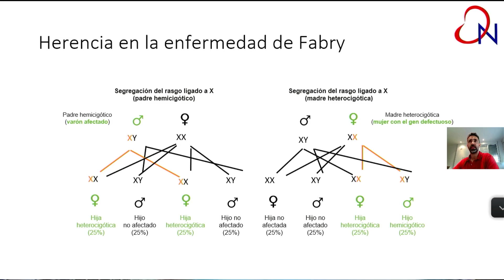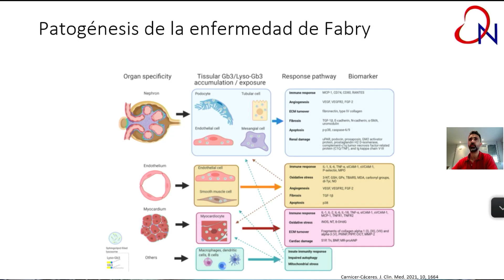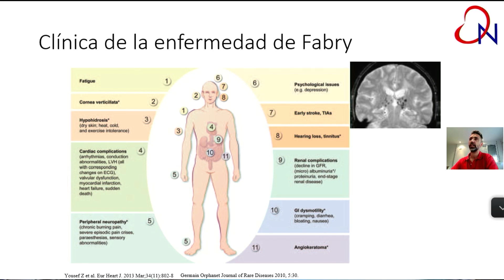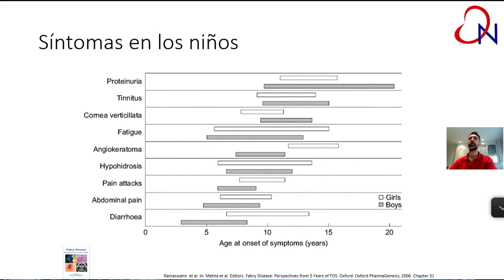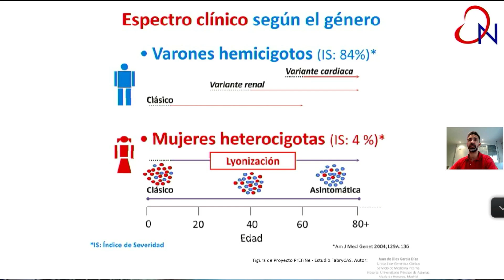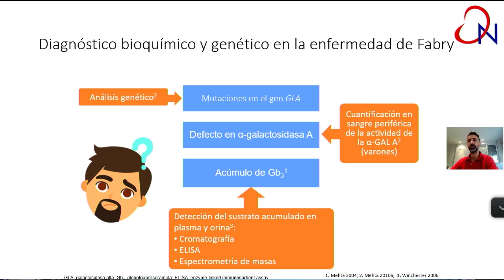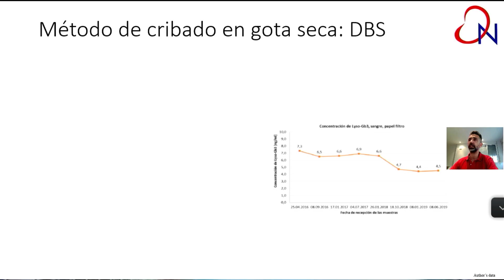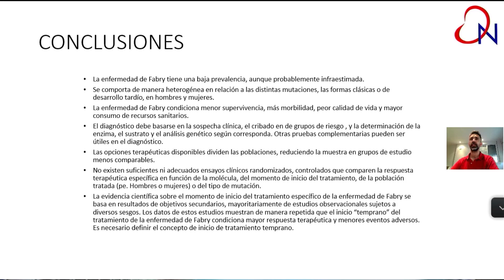Enfermedad de Fabry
I Curso formación sobre Enfermedades Hereditarias para residentes.
Dr. Joaquin de Juan